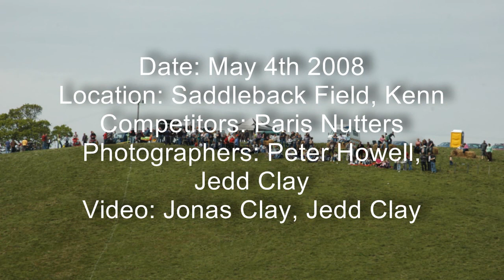Field Soap Box Racing, Devon 04.05.2008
Date: May 4th 2008
Location: Saddleback Field, Kenn, Exeter, Devon
Competitors: Parish Nutters
Photographers: Peter Howell, Jedd Clay
Video: Jonas Clay, Jedd Clay